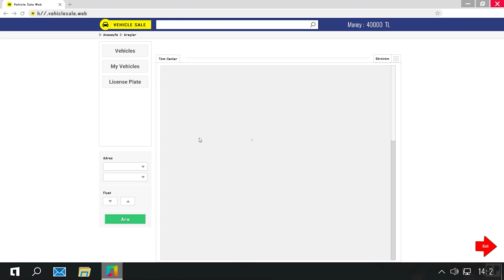TAXI DRIVER Simulator - DRIVE 21 Gameplay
DRIVE 21 Gameplay where you can drive different cars, work as a taxi driver or make deliveries.